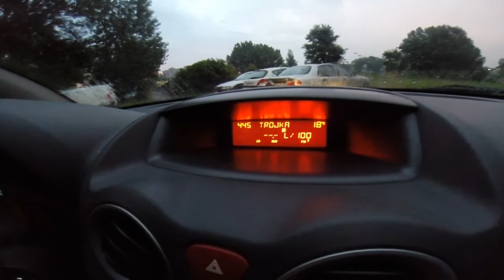AUDIORIVER TRIP 2014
Festiwal Audioriver Płock 2014.